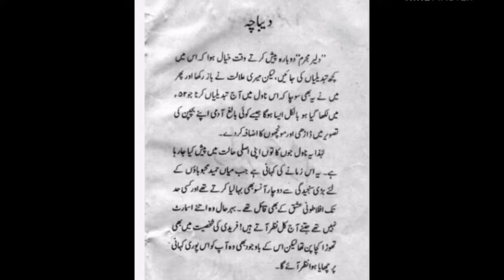Daler Mujrim | Trailer | Novel by Ibne Safi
Video from Mohsin